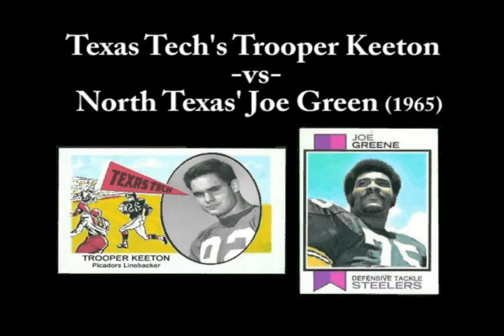College Football Players In The Locker Room Shower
Texas Tech's Trooper Keeton -vs- North Texas' Joe Green in this 1965 Freshman game. Comments by Trooper Keeton on these highlighted plays from the game. This is also part of the history of college football breaking the color barrier. for more on his college football history and other stories. Title is meant in jest to get you to watch this video.,..hope you enjoyed it..!!